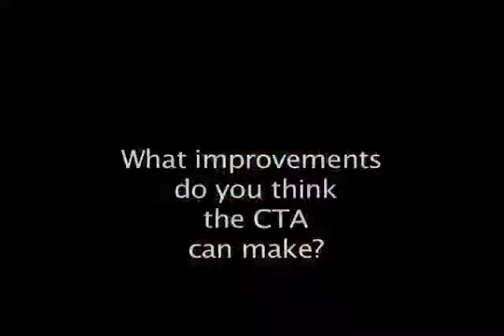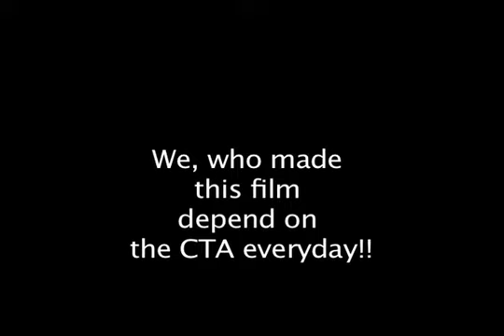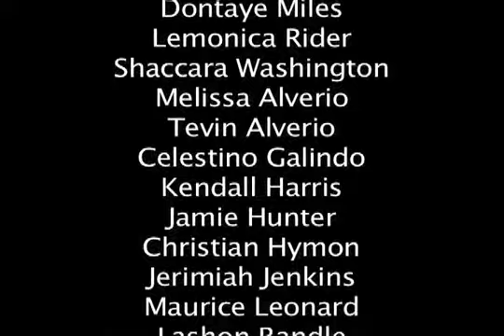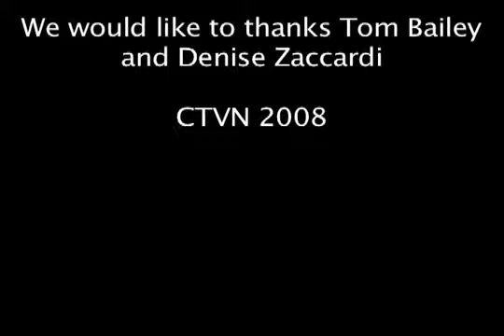Dear CTA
Youth filmmakers collect opinions on and suggestions for the Chicago Transit Authority.  This film was produced by youth in association with Community TV Network in 2008.